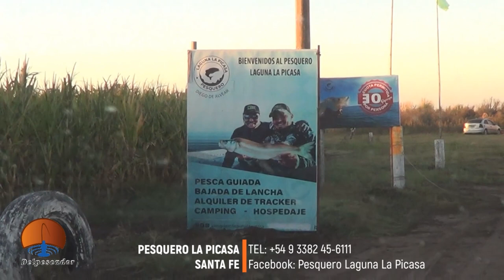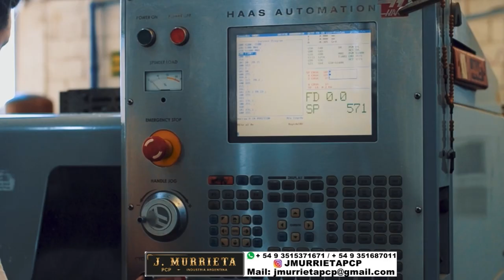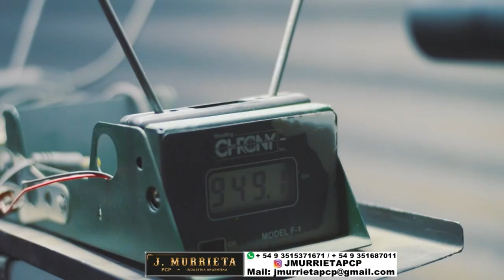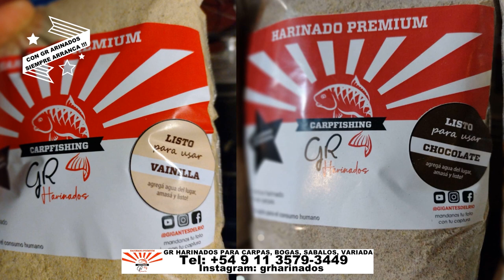DELPESCADORTV490. PEJERREYES EN LA PICASA